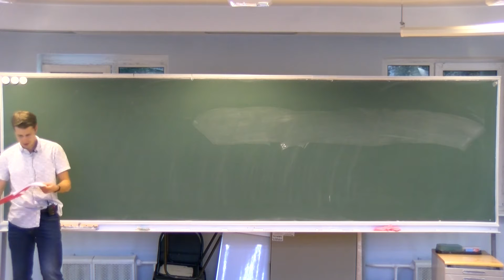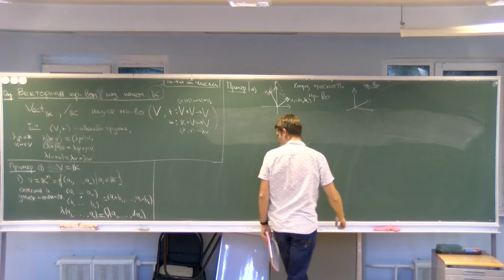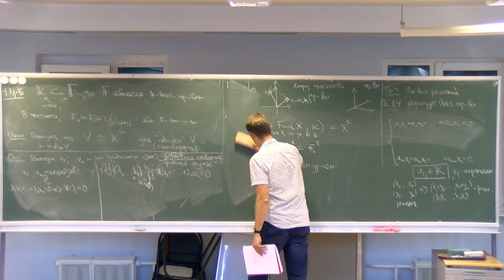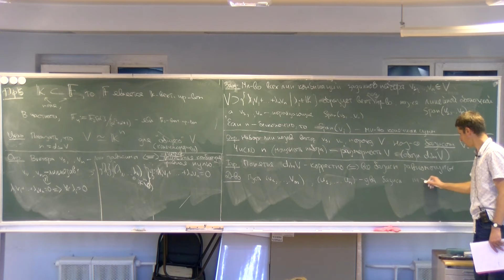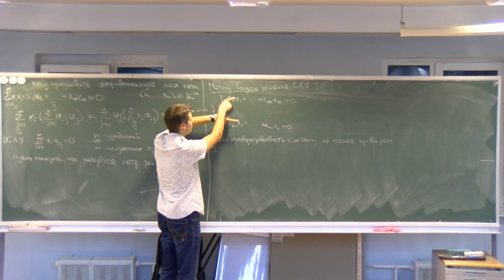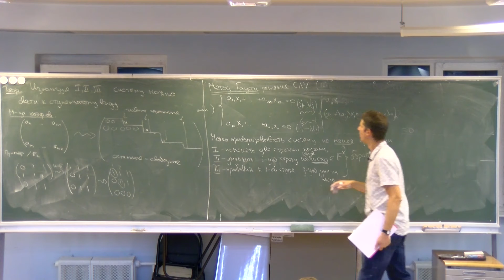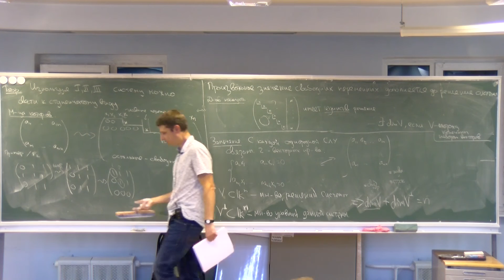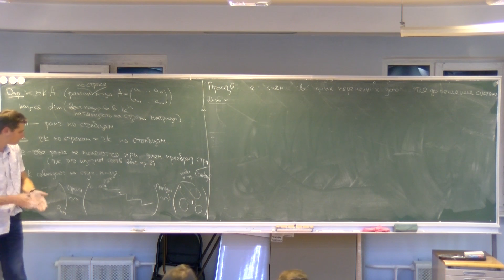Алгебра 1 Лекция 4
Хорошкин А.С. (НМУ)